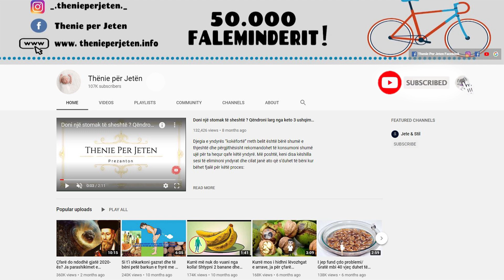Perdoreni ne kete menyre kete kure dhe do te shpetoni nga aknet dhe pikat e zeza sa hap e mbyll syte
Poret e hapura dhe aknet shkaktohen si pasojë e një sërë faktorësh si përdorimi i produkteve kozmetike të papërshtatshme, ngacmimi i fytyrës kur ju dalin puçrra, stresi apo lloji delikat i lëkurës. Përzieni 1 lugë gjelle kanellë me një lugë gjelle mjaltë organik deri sa të formohet një masë homogjene pak e ashpër. Aplikojeni në zonat problematike të fytyrës dhe masazhojeni me lëvizje rrethore.

Open pores and acne are caused by a number of factors such as the use of inappropriate cosmetic products, irritation of the face when you get acne, stress or delicate skin type. Mix 1 tablespoon of cinnamon with a tablespoon of organic honey until a slightly rough homogeneous mass is formed. Apply to problem areas of the face and massage in a circular motion.